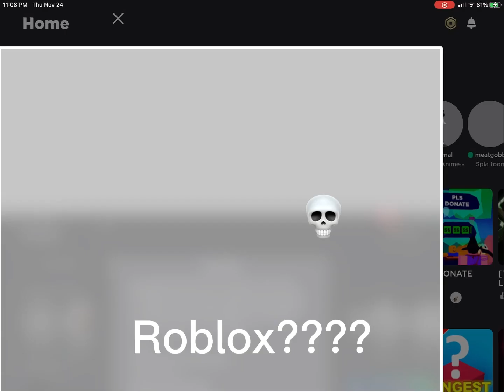Roblox y’all need to get braincells I got warned for saying XD AND finally y’all went quiet💀